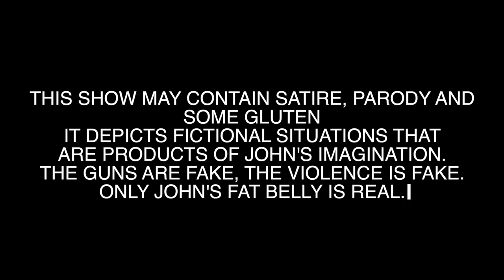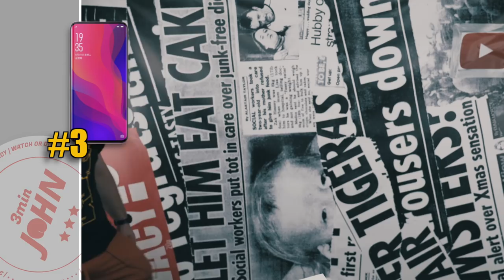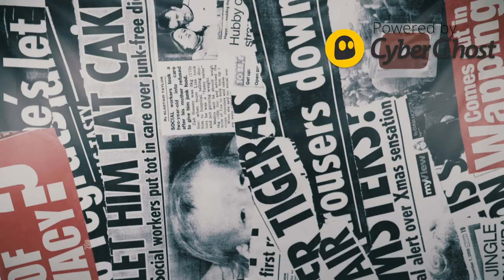New iPhone with HEADPHONEJACK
Jack on a new iPhone.
WOW!
SUCH WOW!
The rest is NOT IMPORTANT!

JHONNY OUT!!!

ep. 109